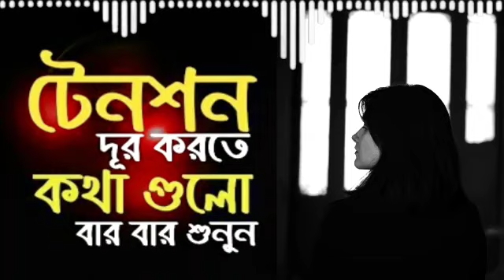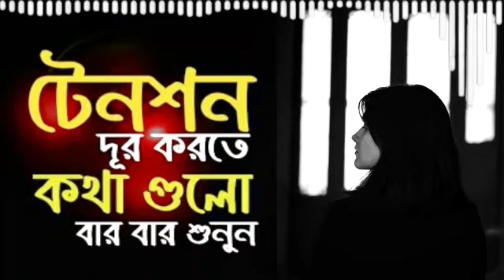জীবনের ক্যালকুলেটর(life calculator ) আজকের হিসেব টা জেনেনিন | লোকনাথ বাণী | 100% সব টেনশন দূর হবে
বার বার শুনবেন বাংলা মোটিভেশন